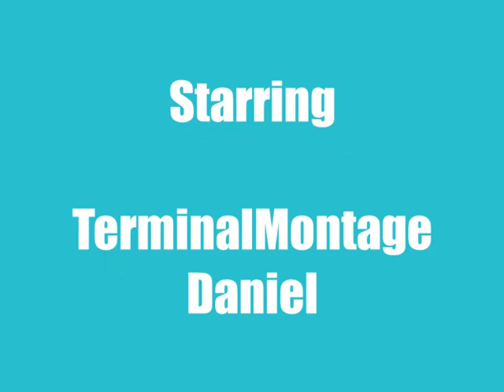TerminalMontage sings Raining Tacos/Grounded